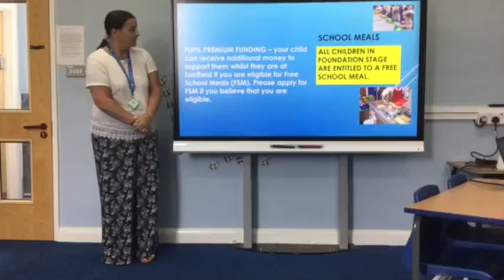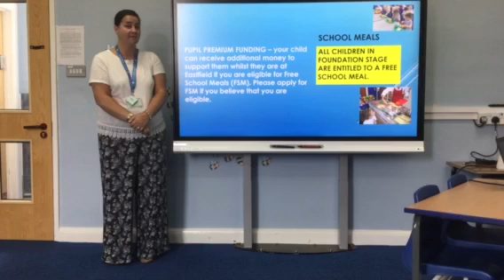3. Mrs Bird Uniform and Meals